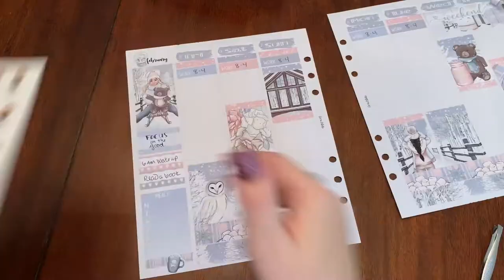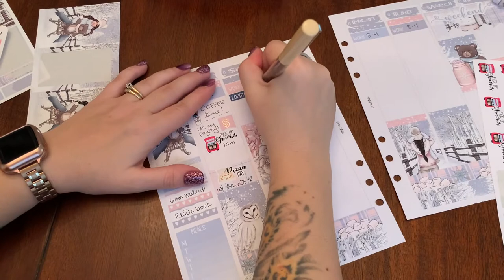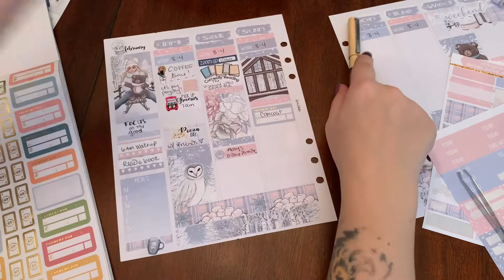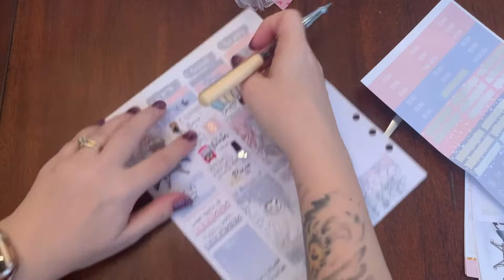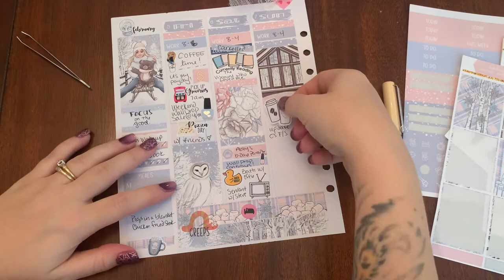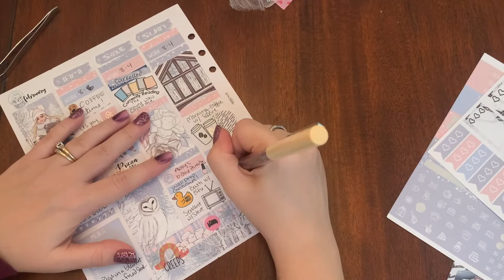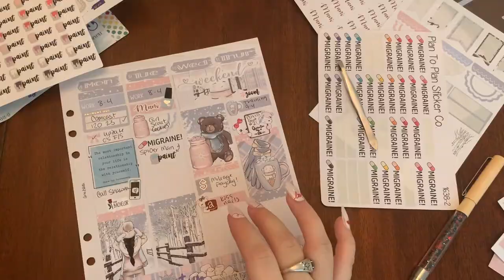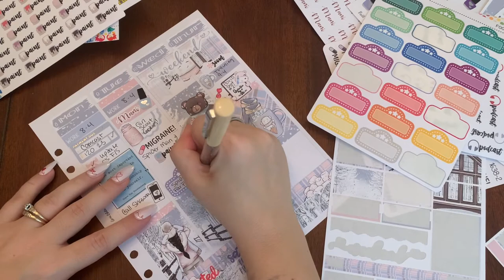PLAN WITH ME | ft DEKDesigns | MARSHMALLOW SNOW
I’m on the PR team for @dekdesigns Head on over and make your planner even more beautiful! 😍 (Does not apply to specials, binders, grab bags, overstocks or $2 tuesday since they are already discounted)